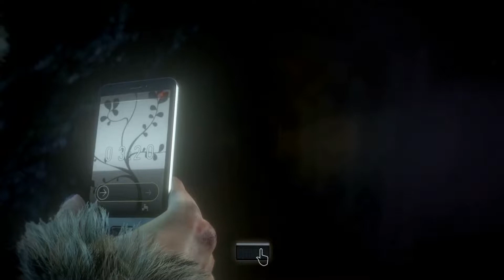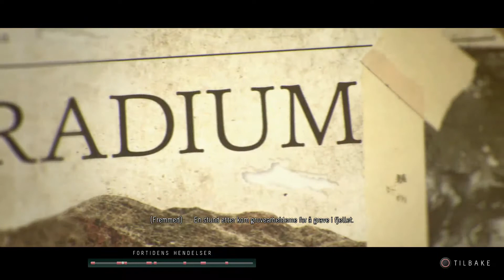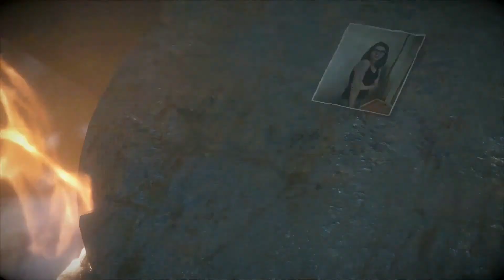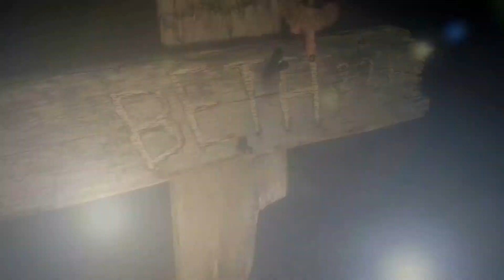Until Dawn Part 8 Violence